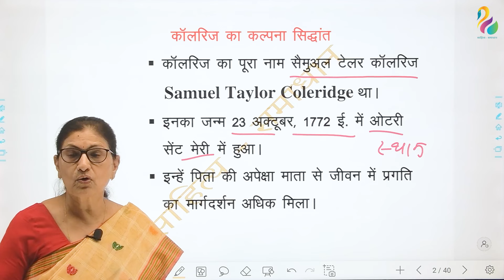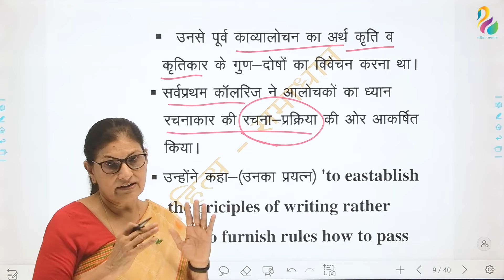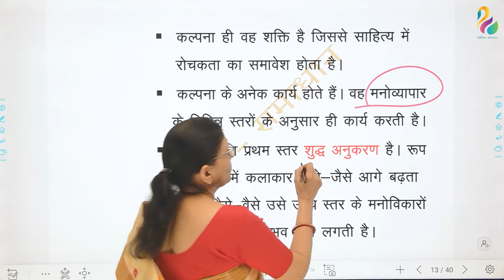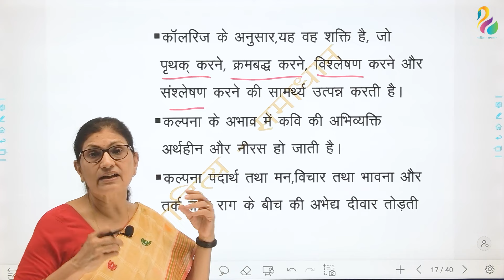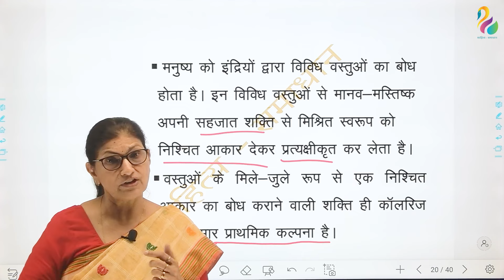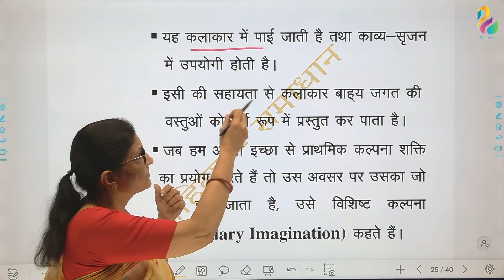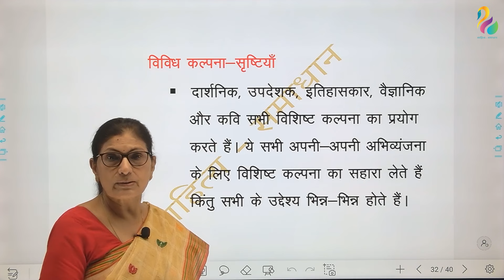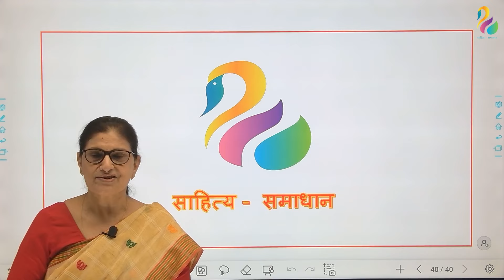कॉलरिज का कल्पना सिद्धांत - अर्थ, स्वरूप एवं विश्लेषण